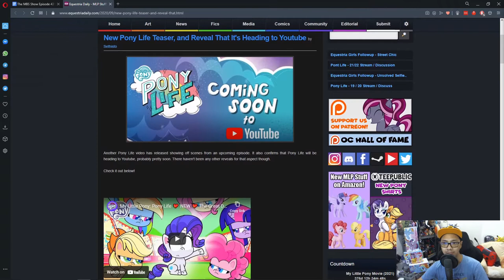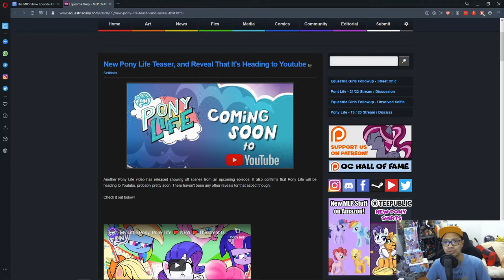The MBS Show Episode 431: Just Put It On The Tube